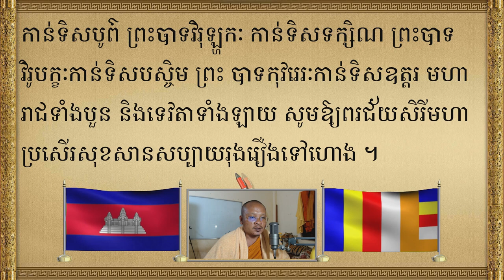អញ្ជើញបារមីនានា | ក្រុងពាលីទី ៤ | Learn To Invite Angels| Krong Peali | Khmer Tradition | ស៊ឹមសុខា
💕🙏សូមជួយជាវឆានែលផ្លូវការរបស់ខ្ញុំព្រះករុណាអាត្មាភាពផង💕🙏
This channel was created to teach the Dharma and share some knowledge related to Buddhism and culture in Khmer society.
ឆានែលនេះបង្កើតឡើងដើម្បីបង្រៀនធម៌និងចែករំលែកនូវចំំណេះដឹងខ្លះៗដែលជាប់ពាក់ព័ន្ធជាមួយព្រះពុទ្ធសាសនា និង វប្បធម៌នៅក្នុងសង្គមខ្មែរ
Krong Peali ceremonies is a tradition of Cambodian people who always ask for happiness before a festival or a house building.
Moreover, a large number of Cambodians will never forget this event
ពិធីក្រុងពាលីជាពិធីមួយរបស់ប្រជាជនខ្មែរតែងតែនិយមធ្វើដើម្បីសុំសេចក្តីសុខមុនពេលធ្វើកម្មវិធីបុណ្យអ្វីមួយឬមុនពេលកសាងផ្ទះជាដើម
ជាងនេះទៅទៀតប្រជាជនខ្មែរមួយចំនួនធំមិនអាចបំភ្លេចពិធីនេះបានឡើយ